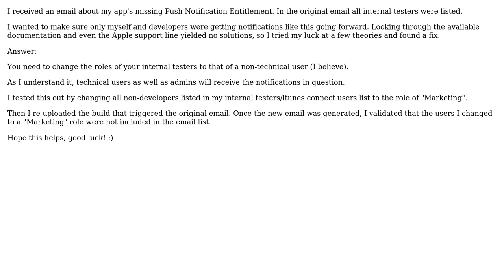Your app "\*" (Apple ID: \*) has one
iTunes Connect: Your app "*" (Apple ID: *) has one or more issues -- email goes to entire user list, all test flight users, no matter what app

With thanks & praise to God, and with thanks to the many people who have made this project possible! | Content (except music & images) licensed under CC BY-SA | Music | Images & others | With thanks to user Miro user Arslan Khan and the Stack Exchange Network Trademarks are property of their respective owners. You are responsible for your own actions.